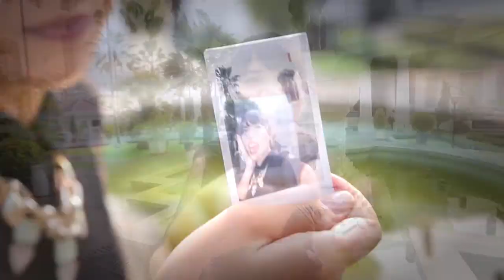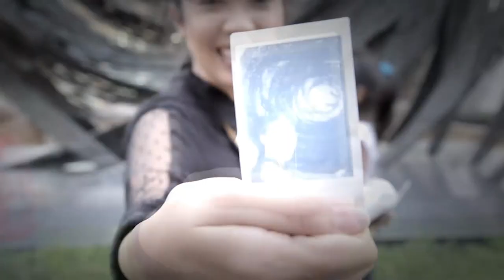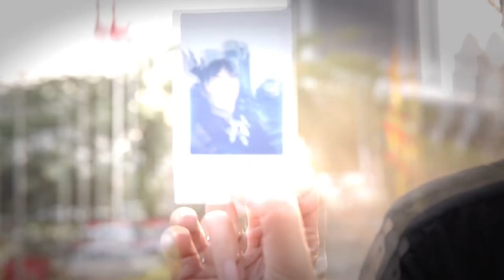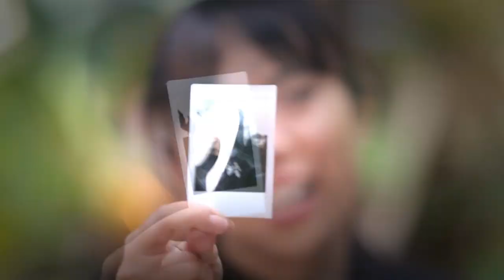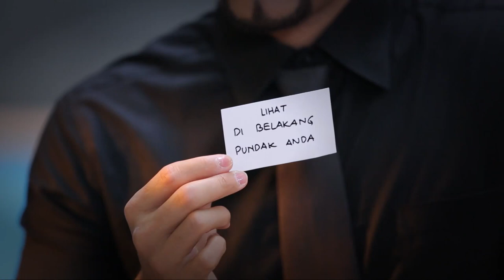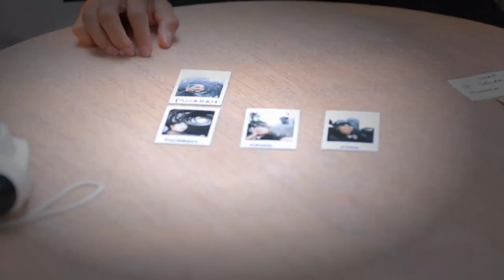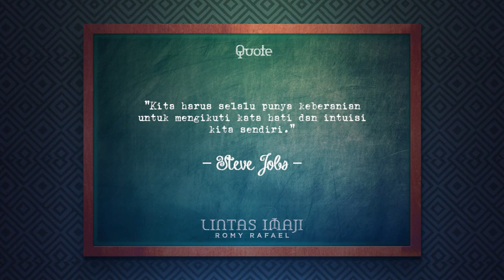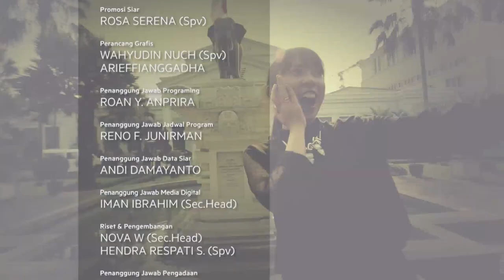Lintas Imaji - Eksperimen Mengunakan Kamera Bersama Fitri Tropica Part 2